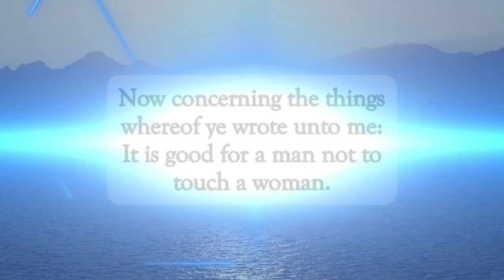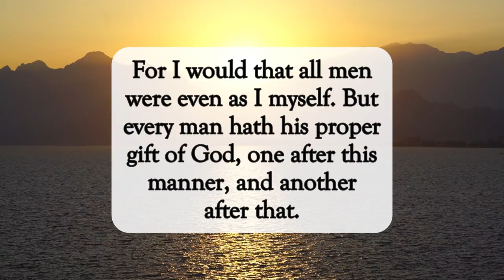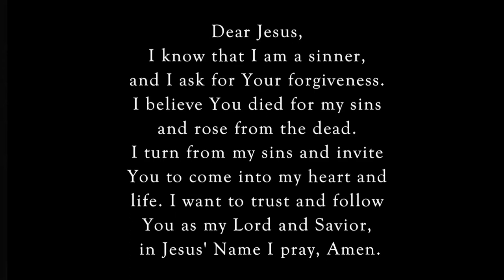Consent For A Time⏳dailyword